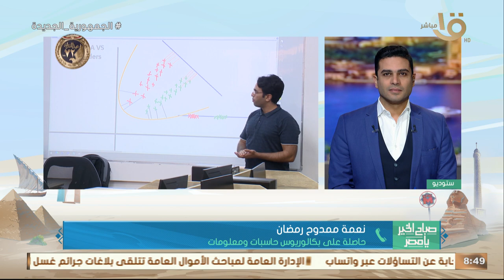قصص نجاح لشباب مبادرة "أشبال مصر القديمة".. نعمة ممدوح رمضان: المنحة تهتم بسوق العمل واحتياجاته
صباح الخير يا مصر | قصص نجاح لشباب مبادرة "أشبال مصر القديمة".. نعمة ممدوح رمضان: المنحة تهتم بسوق العمل واحتياجاته